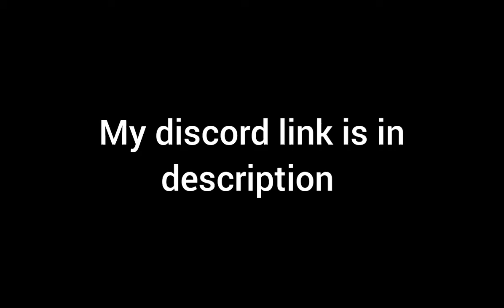my discord link is in the description